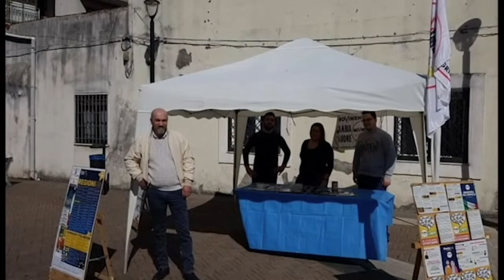MoVimento 5 Stelle Scafati 2019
Storia locale delle battaglie del MoVimento 5 Stelle di Scafati.